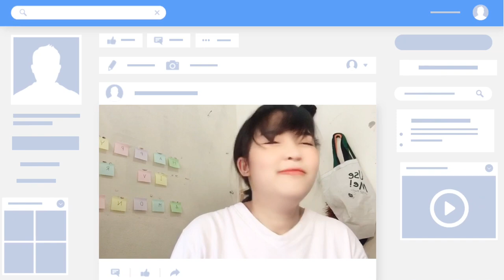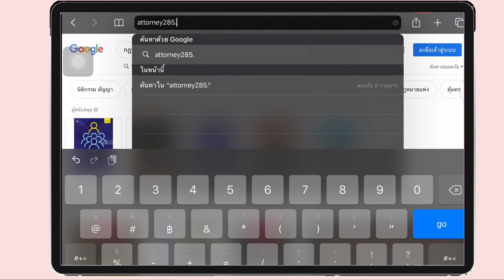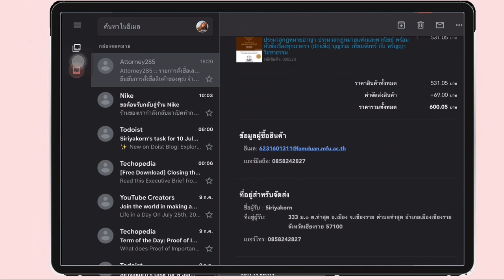📚แนะนำหนังสือเรียนกฎหมายปี 1 มฟล. 💌 แจกโค้ดส่งฟรีจาก Attorney285 | Happy Day of Maikaew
🥑CODE : MAIKAEW เพียงเท่านั้น‼️
🥑จะได้รับการจัดส่งฟรี พร้อมห่อปกฟรี เมื่อซื้อขั้นต่ำ 999 บาท‼️

🧺ประมวลกฎหมายอาญา ประมวลกฎหมายแพ่งและพาณิชย์ พร้อมหัวข้อเรื่องทุกมาตรา (ปกแข็ง) บุญร่วม เทียมจันทร์ กับ ศรัญญา วิชชาธรรม
🧺ประมวลกฎหมายแพ่งและพาณิชย์ อาญา ข้อสัญญาที่ไม่เป็นธรรม โดย พิชัย นิลทองคำ 2562 ขนาดใหญ่

🌷แนะนำหนังสือปี 1 เทอม 1
🧺ความรู้เบื้องต้นเกี่ยวกับกฎหมายทั่วไป หยุด แสงอุทัย
🧺คำอธิบายกฎหมายแพ่งและพาณิชย์ว่าด้วย บุคคล อังคณาวดี ปิ่นแก้ว

🔮 Maikaew

Iped pro
MineMaster